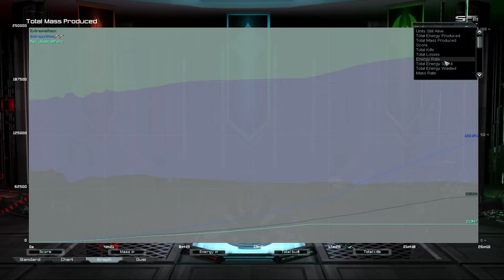Four Corners 2v1 | Supreme Commander Forged Alliance Forever